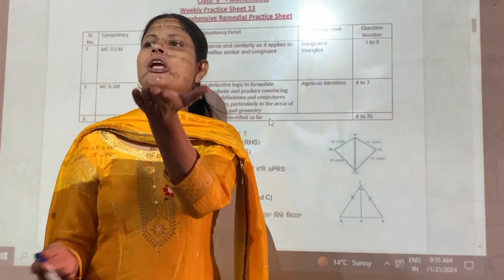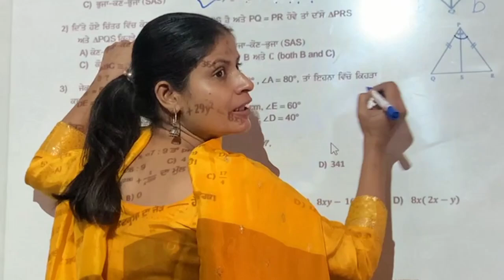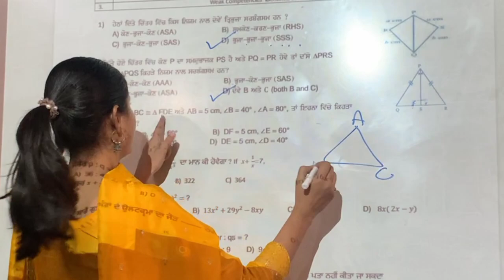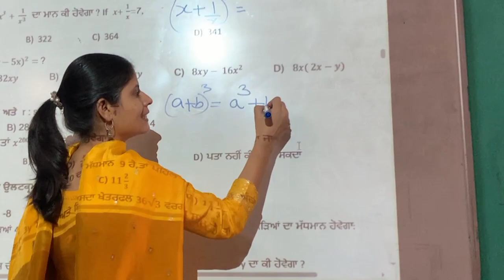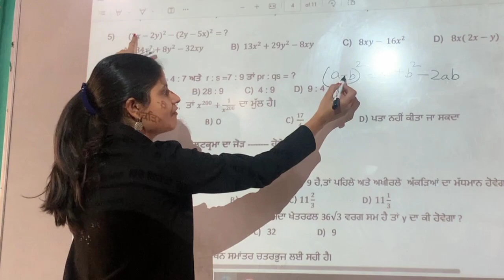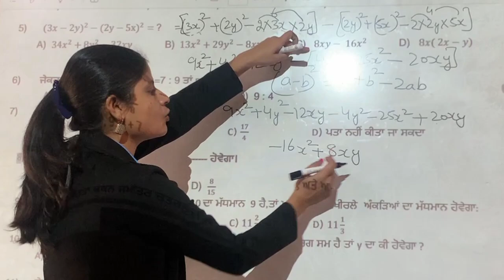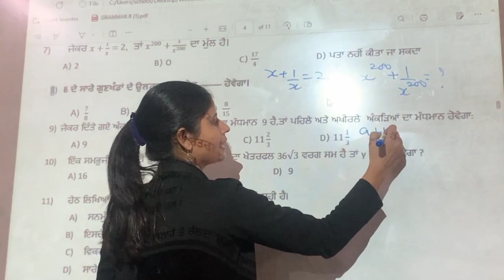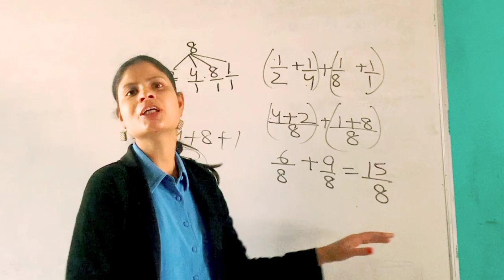Mathematics Professional#Class9#math#Weekly competency sheet 9#Practice sheet-13 Part-1